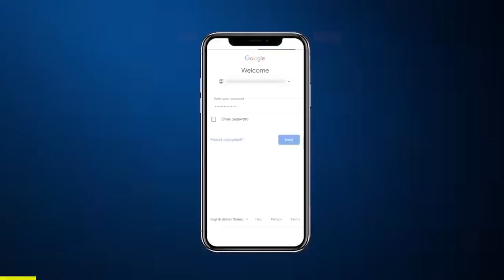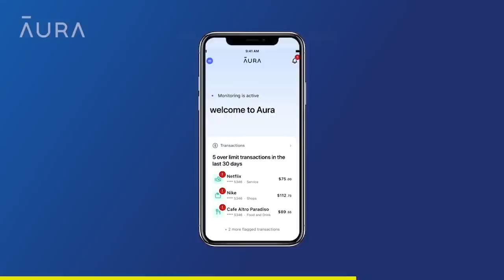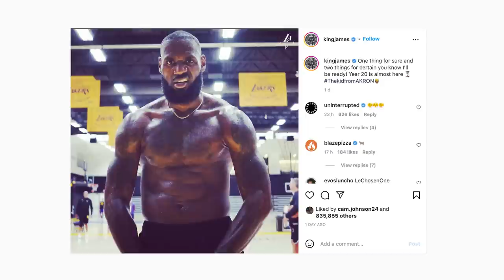Disturbing Evidence Shows LeBron James And The Lakers May End up Having Another Disastrous Season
Disturbing Evidence Shows LeBron James And The Lakers May End up Having Another Disastrous Season. This is what we'll be talking about in today's episode of The Dreamerspro Show. Enjoy, and let us know your thoughts!